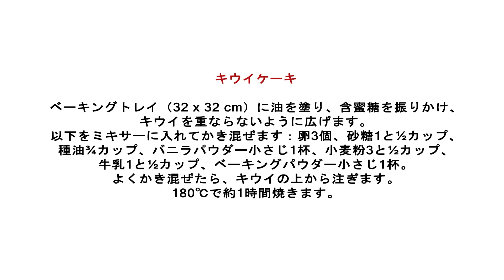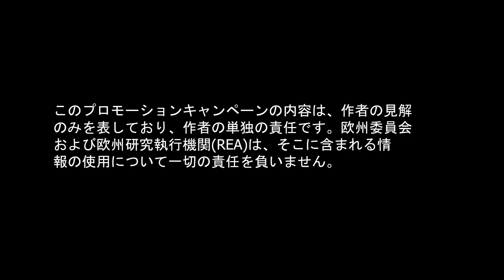Delicious Kiwi Cake Recipe (Japanese)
🥝 🍎 Deliciousfruits
Here is a short video about how to make an easy Kiwi Cake!

European fresh fruits in Japan, S. Korea & Vietnam